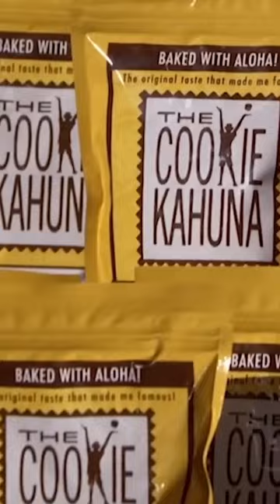Shark Tank How Famous Amos lost his name and Company